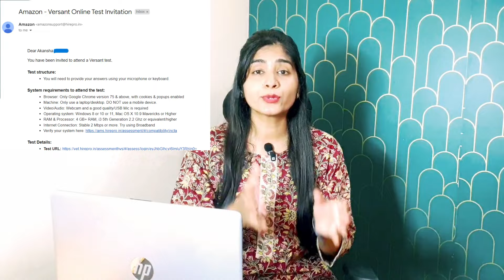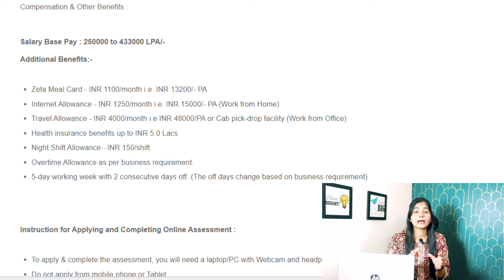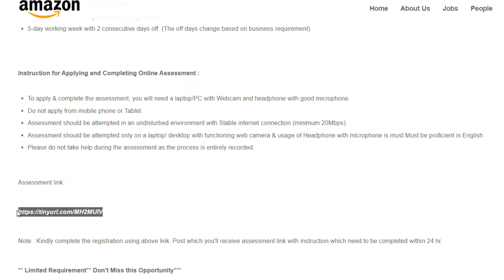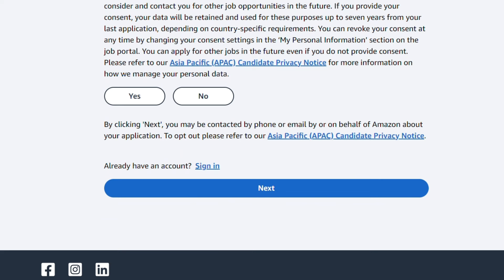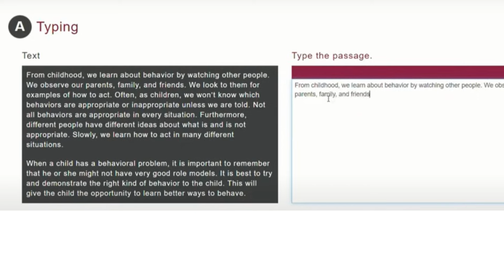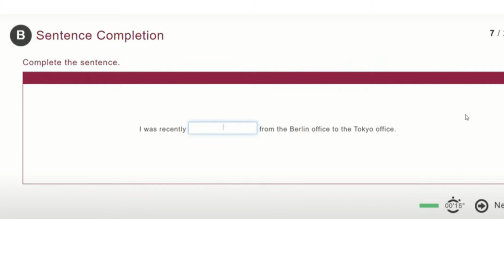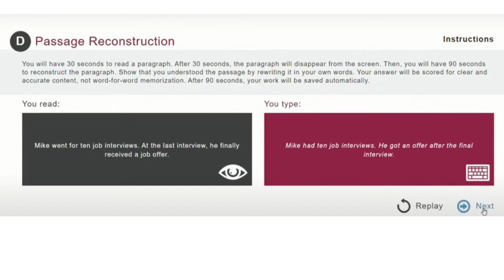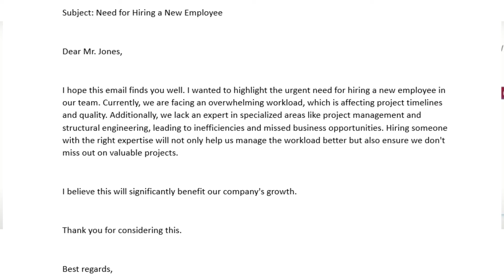AMAZON HIRING | LIVE TEST ANSWERS | WORK FROM HOME JOBS 2024 | 12TH PASS ONLINE JOBS AT HOME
Amazon full Versant test with answers
Amazon Assessment Test 2024
 Hirepro online test for job

amazon jobs for 12th pass
google jobs
amazon virtual customer service job
how to clear assessment test for amazon virtual customer service
google work from home job
google job for 12th pass
virtual assistant
how to become virtual assistant
virtual assistant online job
chat support remote jobs
chat process direct job
no written test job
AMAZON VCS HIRING
AMAZON VCS ASSESSMENT TEST
AMAZON VCS VERSENT TEST
virtual assistant remote job
virtual assistant interview
HOW TO GET virtual assistant JOB
how to start virtual assistant job
Persona virtual assistant